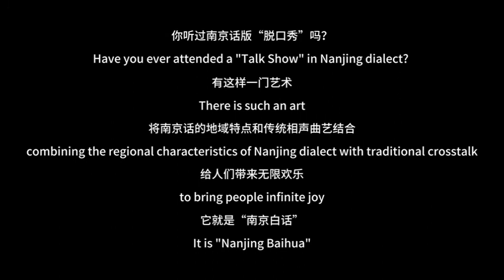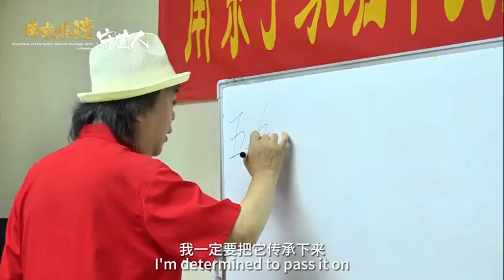Nanjing Baihua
Have you ever attended a "Talk Show" in Nanjing dialect? There is such an art, combining the regional characteristics of Nanjing dialect with traditional crosstalk, to bring people infinite joy. It is "Nanjing Baihua".